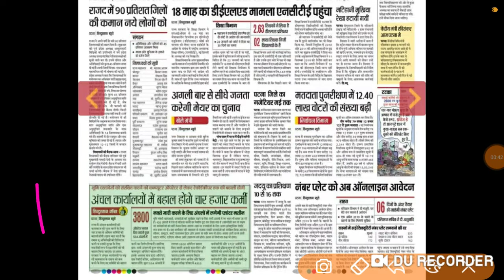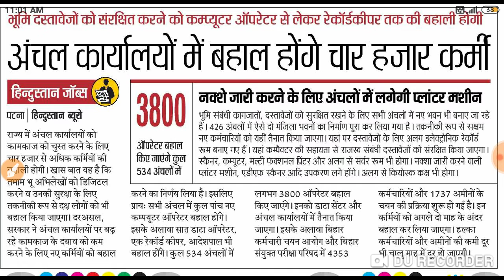बिहार में 3800 ऑपरेटरों की बहाल की जाएगी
computer operater
BIHAR, Data, Operator, Vacancy, 2020, Bihar, Anchal, Computer, bahali, bihar, Latest, DEo, job